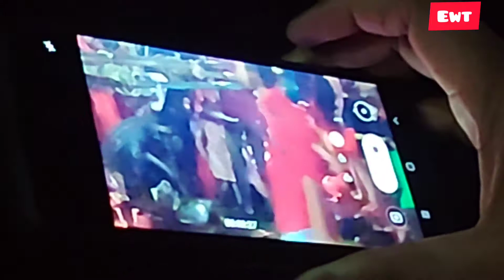Charak puja and bohag bihu as well || Tanmoy Banik , Bishal Sen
This is bohag bihu time and charak puja as well.
showing charak puja in this video.
wishing everyone shubo bihu .

Musician: Carl Storm